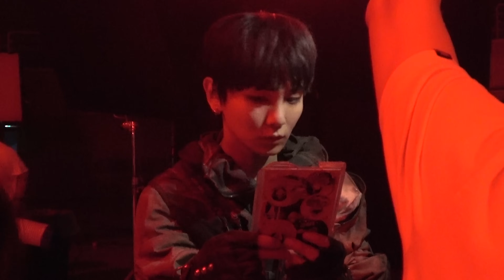We go 〈HARD〉 #8 | ‘JUICE’ Dance Practice & Performance Video | SHINee 샤이니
SHINee's 8th Album "HARD" is out!